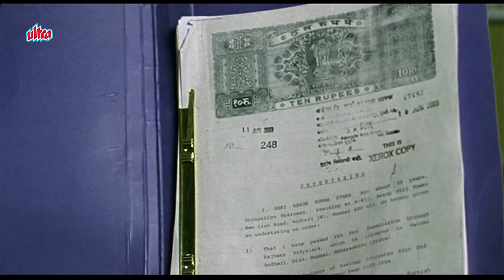Satish Tare, Sanjay Shejwal, Thamb Laxmi Kunku Lavate - Marathi Scene 4/15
Comedy Scene from Superhit Marathi Movie Thamb Laxmi Kunku Lavate (2011)
Starring : Sheetal Shukla, Prasad Oak, Satish Tare, Sanjay Shejwal, Aashit Rediz, Rupali Sonwane, Rekha Kamble, Shahaji Kale, Sunil Holkar, Trisha Patil, Anil Juvekar, Parag Shetye, Laxmikant Dharmadhikari, Bhushan Palkar.
Muisc Director : Mahesh Naik
Producer : Mandar Dharmadhikari
Director : Anil Surve